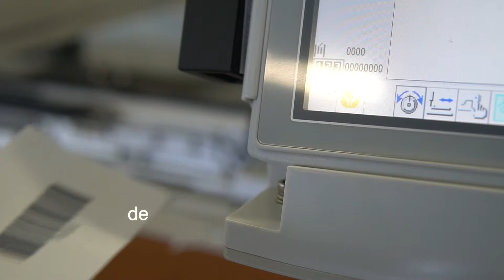Effeci 400 6055